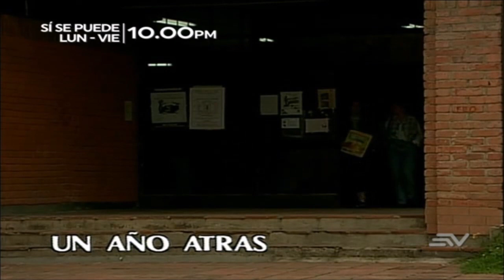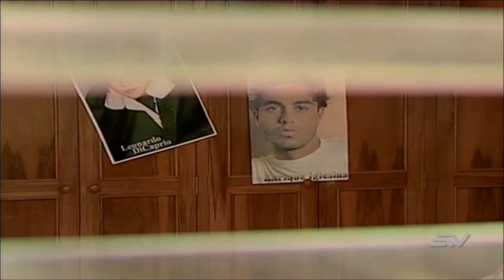Pasado y confeso - A las promesas se las lleva el viento